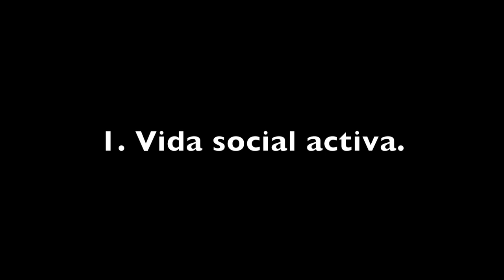Envejecer bien (y III): estimulación cognitiva (subtítulos en español).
Desmontamos mitos sobre la estimulación cognitiva, y damos pautas para mantener el cerebro en forma sin cambiar hábitos.